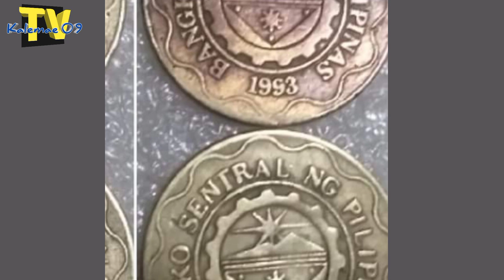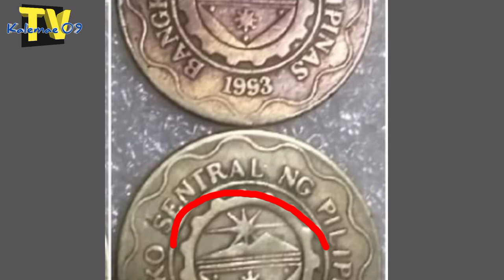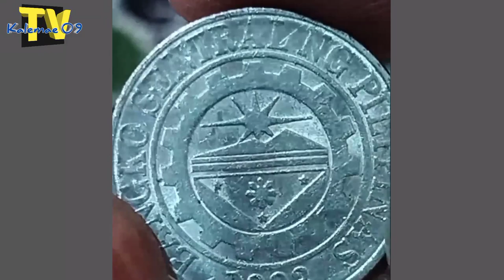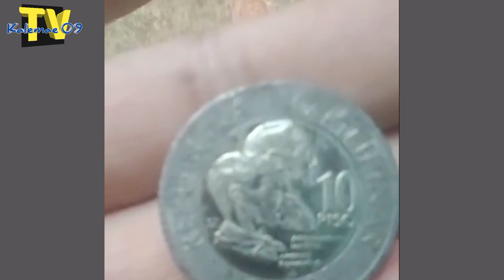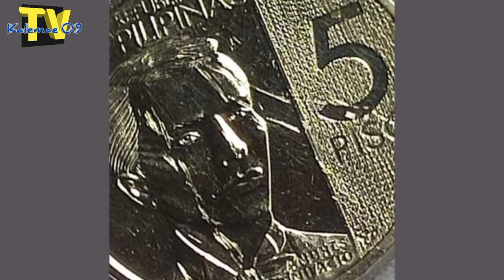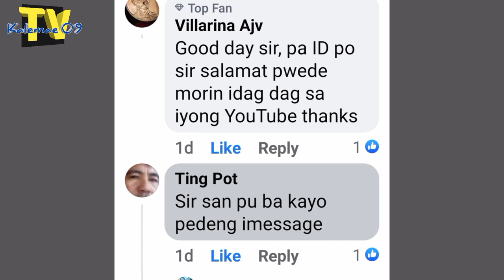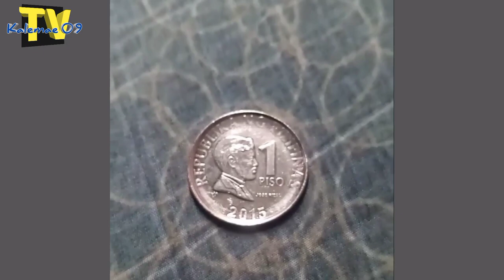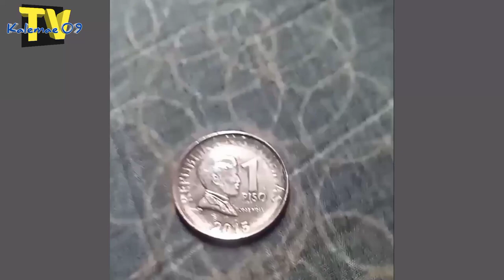Jackpot error coin Philippine 1 Piso BSP | KAALAMAN